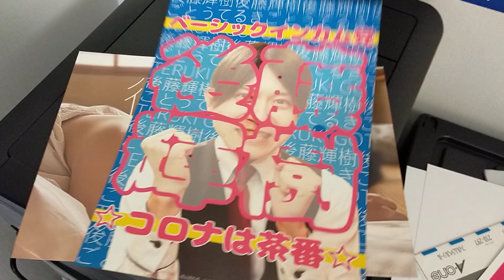ポスター製造工場。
【2016都知事選 政見放送】

【2020都知事選 政見放送】